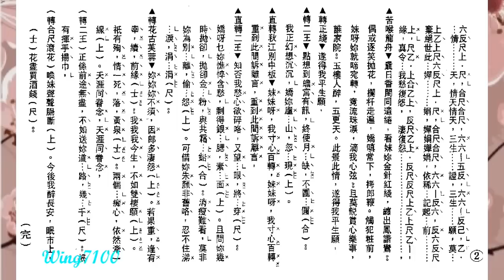再折長亭柳_徐柳仙獨唱_附珍藏工尺譜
(記得按一下旁邊的通知鐘)
如欲印譜，”高清"(HD720+) 播放。待畫面清晰後，用鍵盤上之 "Print Screen - Prt Scr"  (打印螢幕)，或 Window的 "Snipping Tool" 取出成圖像，放進 Paint (畫圖) 或任何photo-editing program 修整，加插於WORD或轉做pdf等便可。(手機同上).